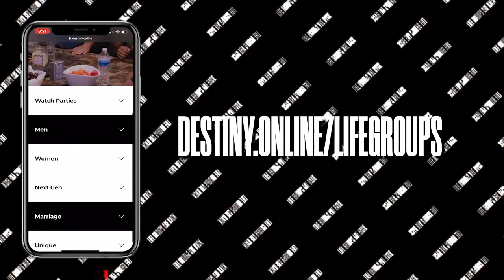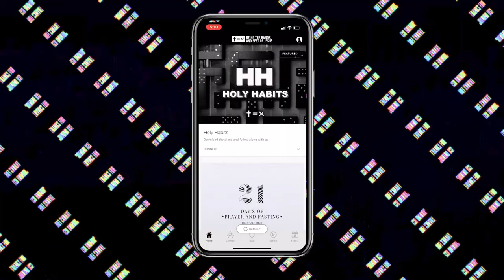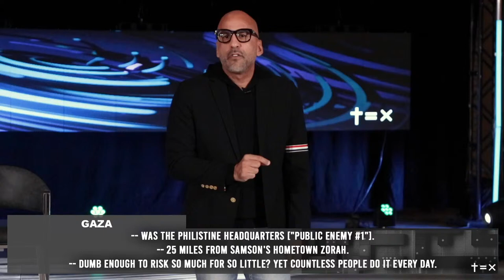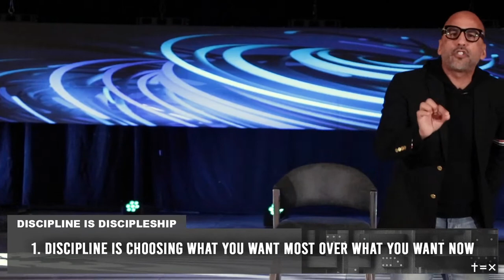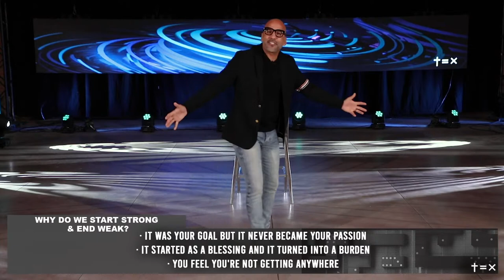My Great Reward | Holy Habits | Pastor Obed Martinez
Join us for service every Sunday
In-Person
East (Indio): 9:30 AM
West (Cathedral City): 9:30 AM
South Bay (Long Beach): 8AM

Online
8AM, 9:30 AM, 11AM, 6:30 PM, & 8 PM (PST), and on

Wednesdays for our Winning Wednesday Service ONLINE at 6:30 PM & 8 PM (PST).

If you prayed the salvation prayer for the first time text ‘SAVED1’ to 44622

Have any prayer requests?

Have any praise reports?

God is our source
Jesus is our message
The Holy Spirit is our guide
Prayer is our PRIORITY
Generosity is our PRIVILEGE
Honor is our attitude
Humility is our posture
Holiness is our lifestyle